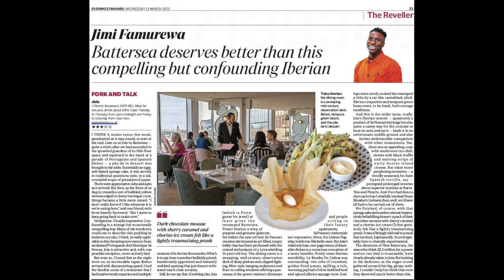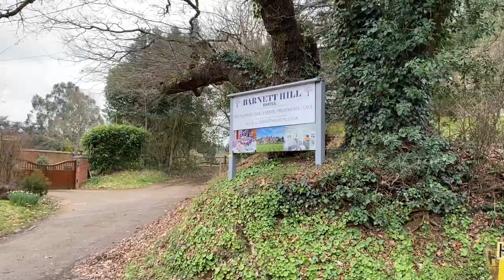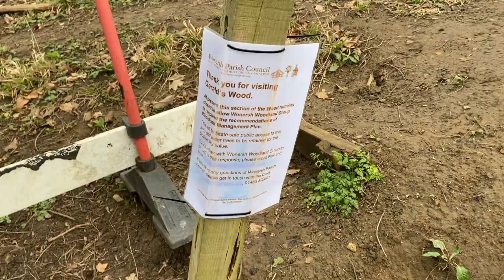Two Days in Guildford…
...possibly more glamorous than it sounds. It was a real treat to have a couple of days in the former home of the Thomas Cook family to decompress and reset. Why don’t you join me…

For more of my work: adrianlourie.co.uk